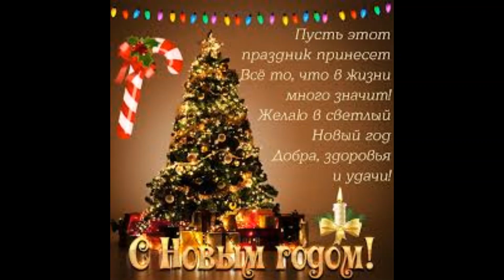Доброе утро!С добрым зимним утром! Пожелание с Добрым Утром!Музыкальная открытка с Добрым утром!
❤️Доброе утро!
🎄Пожелание с Добрым Утром!
🎄Музыкальная открытка с добрым утром!
 ❤️С добрым утром!
🎄С ДОБРЫМ ЗИМНИМ УТРОМ !

❄️Здравствуйте, мой дорогие!
❄️Спасибо всем, кто зашёл на мой канал!
Я Вам очень благодарна за хорошие комментарии!
Все видео  для вас я делаю с душой и с любовью!
Заходите на чай на кофе.

❄️ Thank you to everyone who came to my channel!
I am very grateful to you for the good comments!
I make all the videos for you with soul and love!
I will be very pleased!

Доброе утро! Прекрасного дня и замечательного самочувствия! Улыбнись, тебя ждет прекрасный день, наполненный замечательными событиями, улыбками и приятными делами! Пусть утренняя свежесть подарит много впечатлений и новых идей! С пробуждением тебя!